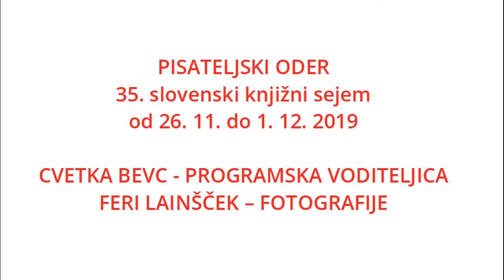Cvetka Bevc ob fotografijah Ferija Lainščka predstavlja Pisateljski oder 2019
Cvetka Bevc. Fotografije Feri Lainšček. Predstavitev Pisateljskega odra na Slovenskem knjižnem sejmu 2019.